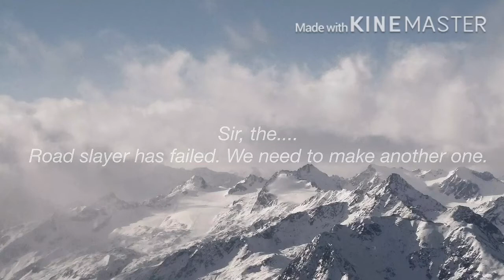Road Slayer.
Ever heard of road slayer?

Road slayer is a vehicle (no i made this story up dont expect it to be true) is a vehicle that slays hell monsters, and hell vehicles.